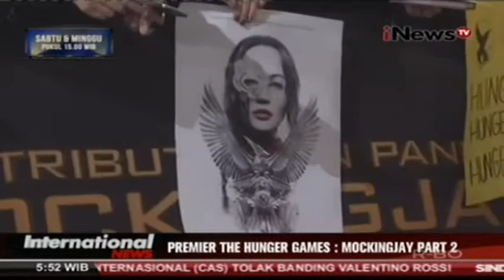Film The Hunger Games: Mockingkay Part 2 Dirilis di Jerman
Film The Hunger Games: Mockingjay Part 2 merupakan film yang diproduksi oleh Entertainment One di tahun 2015 ini yang disutradarai oleh Francis Lawrence dan diproduseri oleh Jon Kilik, Nina Jacobson.

Film tersebut akan dibintangi oleh aktor dan aktris papan atas seperti Jennifer Lawrence, Josh Hutcherson, Liam Hemsworth, Donald Sutherland, Julianner Moore, Philip Seymour, Stanley Tucci, Woody Harrelson.

Film The Hunger Games: Mockingjay Part 2 menceritakan tentang kisah puncak akhir dari Katniss Everdeen (Jennifer Lawrence), yang berjuang melawan Capitol demi kemenangan.